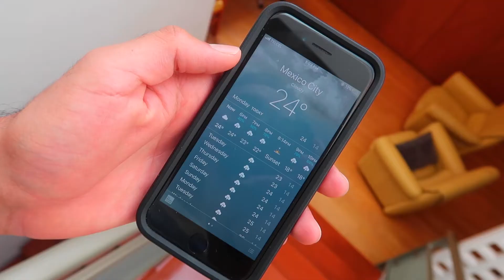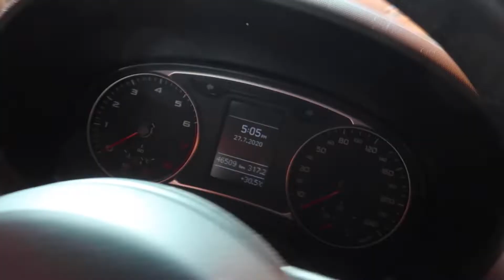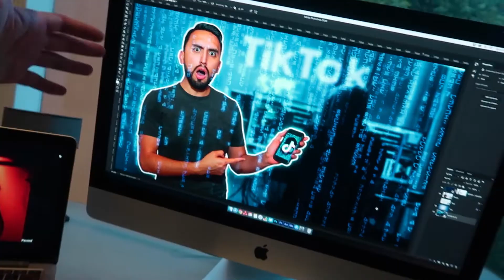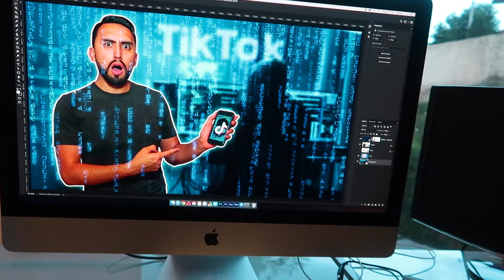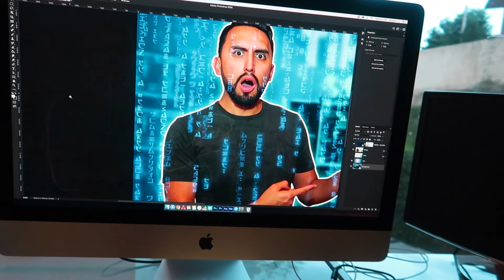No Puedo Respirar Con El Tapabocas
Julio 27, 2020  |  Vlog 3,757
Esta haciendo un calor infernal y con el tapabocas siento que me asfixio - DeltaEnrique Vlogs